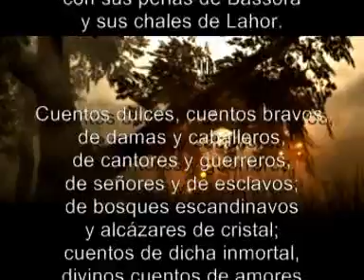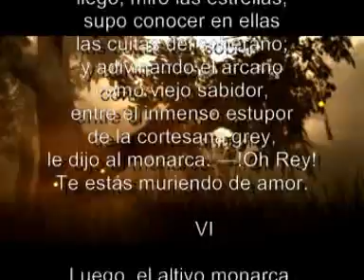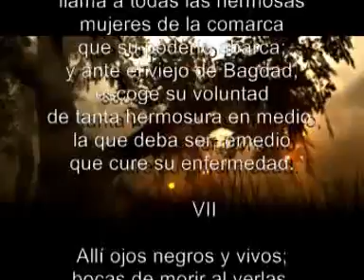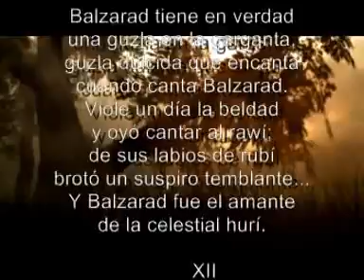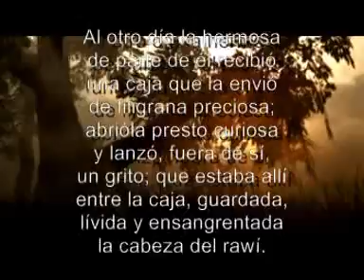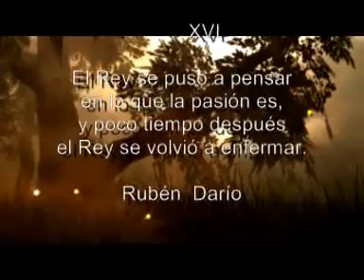RUBÉN DARÍO La cabeza del Rawí (cuento oriental) / (Soothing and Relaxing Music "Illusions")